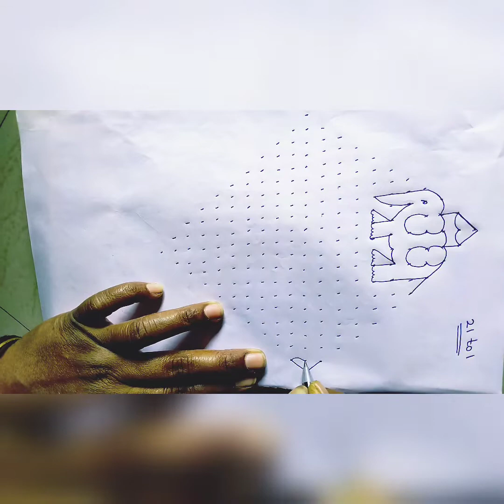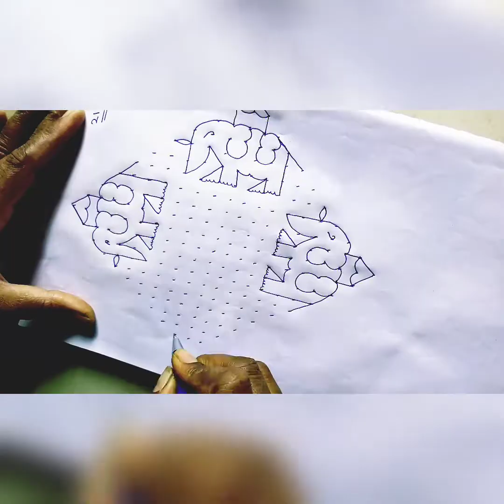21x1 dots elephant kolam || elephant rangoli simple || elephant muggulu with dots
21x1 dots elephant kolam || elephant rangoli simple || elephant muggulu with dots

Hi
I'm Bhanu Rekha.

About this video:
Today in this video i am going to show how to make elephant muggulu with dots